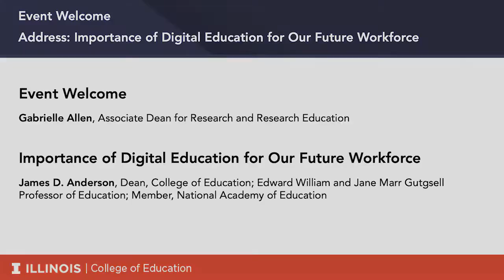BER 100th Anniversary - Part 1 of 3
The Bureau of Educational Research at the University of Illinois was organized June 18, 1918.

On September 27, 2019, colleagues and visitors gathered for a day-long observance of the Bureau’s 100th anniversary.

“The Importance of Digital Education for Our Future Workforce” was the title of a Welcome address that James D. Anderson, Dean of the College of Education at the University of Illinois at Urbana-Champaign, offered to open the event.

The “100 Years of Educational Research” event panel discussed some of the notable research accomplishments by the Bureau during the past century, and reflected on changes in society, and important changes in the conduct of research, that this history illustrates.

“Imagining the Future of Educational Research,” the second event panel, discussed priorities and opportunities driving the future of education research.

This is the first of three sessions recorded at the event.

For detailed information about the event, and related news stories,